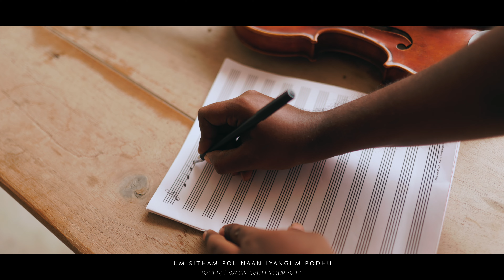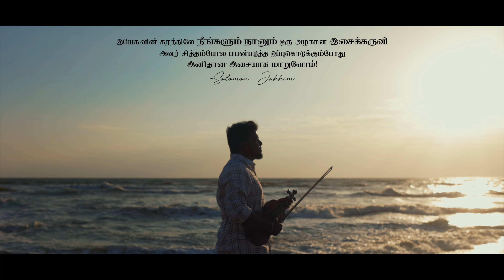Isaikaruvi | இசைக்கருவி - Solomon Jakkim (Official Music Video)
I am an Instrument in God's Mighty hands! God is the master musician and he knows the flaws in my nature that are a result of the fall. He knows me intimately and can help me where I am weak. And when I yield myself to him, he can make a beautiful melody out of that which is imperfect. He has took me from the dust and gave  a new life! He plays me and gets glorified through me! So, what about you? God has made you, He breathes into you and gives you life. Will you give God glory and abide with him so that you too can become God’s instrument for the work of his kingdom? Rise up the sound knobs! Join us! Sing along!

Lyrics, Tune & Sung by Solomon Jakkim
Music Programmed & Produced by Solomon Jakkim
Acoustic & Electric Guitars by Paul Vicc
Rhythm programmed by Livingston Amul John
Bass Guitar by Derick Mc Arthur
Violins by Francis Xavier
Mixed & Mastered by Joshua Daniel
Vocals Processed by Godwin
Backing Vocals by Shobi Ashika, Clement
Recorded at Oasis Recording Studio by Prabhu Immanuel Raj, Seventh Sound Studio by Samson Ramphony
Script written & directed by Solomon Jakkim
DOP, DI & Edit by Samuel Timothy
Drone by Lokesh
Cast : Harrison Gabriel
Publicity Designs & Title Solomon Jakkim

Eva.David Vijayakanth & Dr. Jacinth David (Door of Deliverance Ministries)
Bro.Samuel Joseph (Chennai Music Store)
Rev.Joshua Jebasingh (Dad)
Sis.Pushparani Joshua (Mom)
Ps.Asborn Sam (Chosen Generation)
Bro.Joshua Raghu
Ps. David (NLHC, Chennai)

Also Thanking
Bro. Bennet
Bro. Mano
Bro. Sarath
Bro. Kishore
Bro. Manikandan
Sis. Mirakline
Sis. Sangkitah James